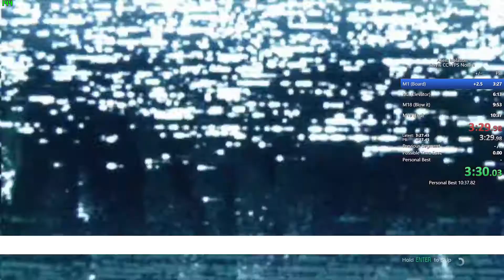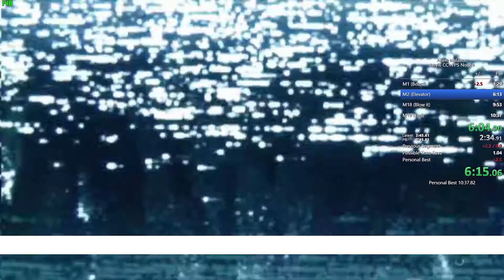30 03 2022 - Alien Isolation Any% CC+FPS - Flame skipped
Steve got me at the end